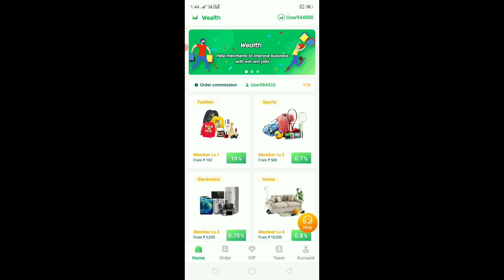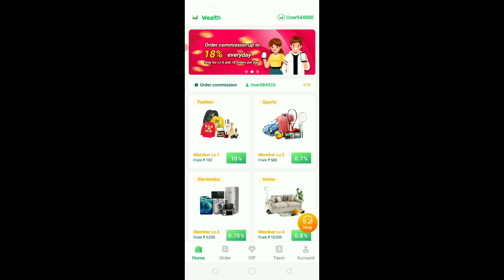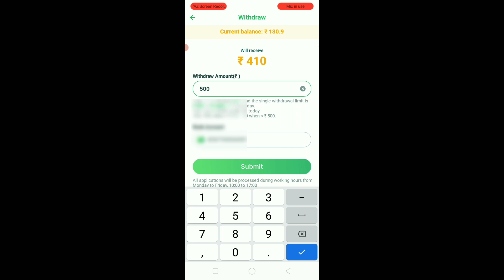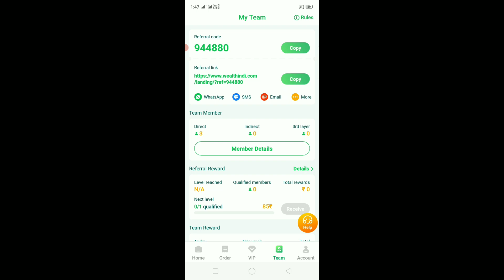New Earning App | Wealth app se paise kaise kamaye | Wealth app withdrawl problem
Technical Aasif